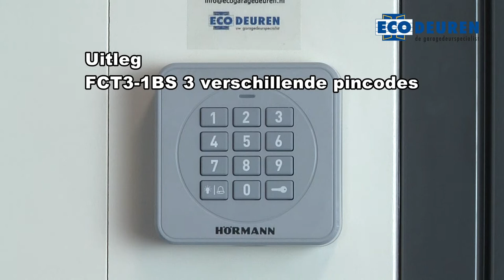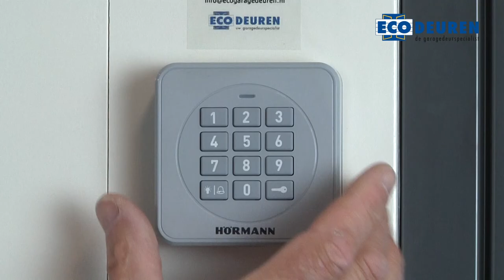Hörmann FCT3 BS en FCT10 BS codeschakelaar - De nieuwste serie! -Omschrijving en instructies.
Welkom in de online webshop van Ecogaragedeuren voor alle Hörmann onderdelen, handzenders en bedieningsmaterialen. In deze video wordt gedemonstreerd hoe u de Hörmann FCT3-1 BS of FCT10 -1 BS van de nieuwste generatie kan programmeren. Daarnaast geven wij in deze video een omschrijving van de Hörmann FCT3-1 BS of FCT10 -1 BS codeschakelaars.

Wat zijn de verschillen tussen de FCT3-1 BS en de FCT10-1 BS?
Het eerste verschil tussen de FCT3-1 BS of FCT10-1 is de mogelijkheid van het ingeven van een pincode. Bij de FCT3-1 BS kan een pincode van maximaal 4 cijfers geplaatst worden. Bij de FCT10-1 een pincode van 4 tot 6 cijfers. De andere verschillen bekijkt u in de video vanaf 00:26.

Instructies
Om de codeschakelaar te kunnen programmeren heeft u drie verschillende pincodes nodig. En drie verschillende codeplaatsen van de pincodes in de codeschakelaar. Vanaf minuut 01:23 leggen we uit waar u dat programmeert. Hoe u de codeschakelaar aanleert aan de elektrische aandrijving ziet u vanaf 02:56. Vanaf 03:38 ziet u hoe u uit de programmeercode kunt komen.

Codeschakelaar aanleren
Er zijn twee manieren om de codeschakelaar aan te leren aan de elektrische aandrijving. Wanneer u de codeschakelaar nog niet aan de muur heeft gemonteerd, dan kunt de codeschakelaar aanleren op de motorkop zelf. Indien de codeschakelaar al op de wand is gemonteerd, dan kunt u deze aanleren op de aandrijving door middel van een handzender.

1. Rechtstreeks aanleren aan de elektrische aandrijving;
2. Aanleren doormiddel van de handzender.
De instructie hiervan bekijkt u in de volgende video:  Hörmann FCT3/10 BS codeschakelaar programmeren door middel van de handzender HS/HSE BS - YouTube
3. Rechtstreeks aanleren aan de elektrische aandrijving;
4. Aanleren doormiddel van de handzender.

Heeft u nog vragen?

Of neem contact met ons op:
0341 – 410708

Wilt u op de hoogte blijven van onze instructievideo’s?